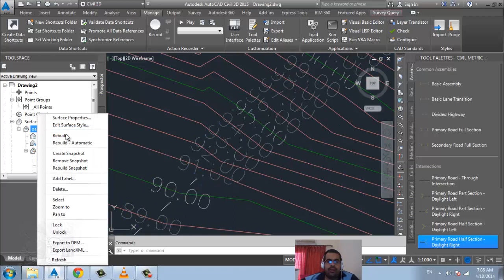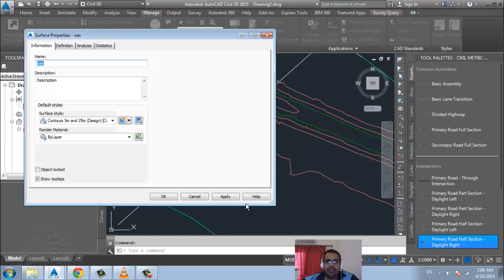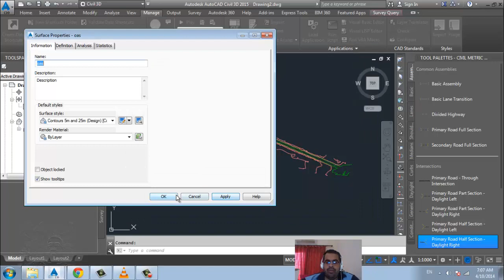08 civil 3d surface style